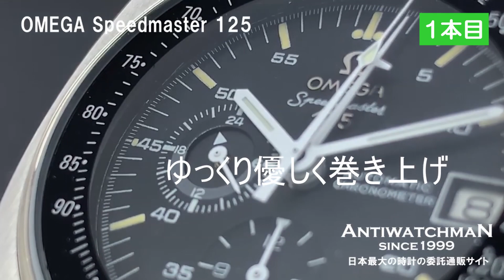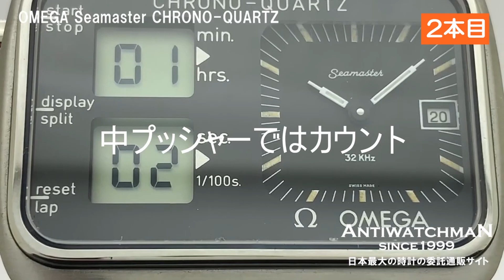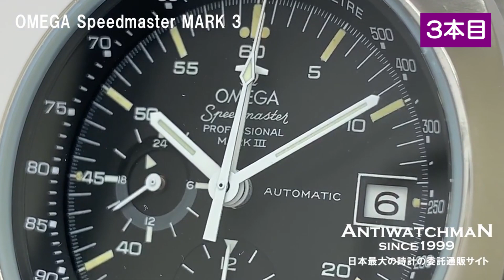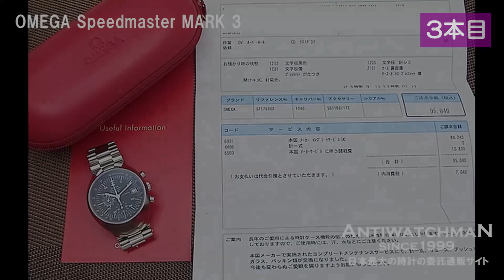OMEGA 市場から消えた 市場に出回らないオメガ トップ3 クロノグラフ スピードマスター125周年 マーク3 フジツボ ボルケーノ モントリオールオリンピック シーマスター クロノクォーツ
【詳細 1本目】オメガ スピードマスター 125周年 クロノメーター Ref.ST1780002 Cal.1041搭載 2000本限定 ブレス3033/213 オートマチック メーカーコンプリートサービス納品書付属 OMEGA [代行おまかせコース]・O-7586

【詳細 2本目】オメガ シーマスター クロノクォーツ Ref.196.0052 Cal.1611 モントリオールオリンピックモデル 2019年8月スイスメーカーコンプリートサービス済 明細書付属 OMEGA Seamaster Chrono-Quartz [代行おまかせコース]・O-7665

【詳細 3本目】オメガ スピードマスター プロフェッショナル マークⅢ Ref.176.002 クロノグラフ ボルケーノ フジツボ オートマチック 2019年8月スイスメーカーコンプリートサービス済 明細書付属 OMEGA MARK3 [代行おまかせコース]・O-7666

# スピードマスター#シーマスター#市場から消えたOMEGA